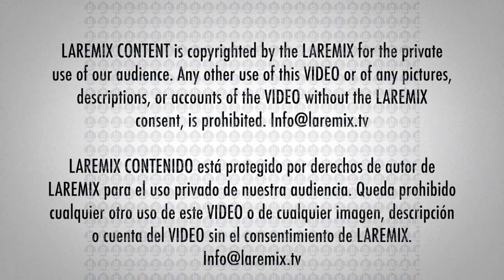Luis Enrique en la alfombra roja de los Latin Grammy 2019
LuisEnrique en la alfombra roja de los